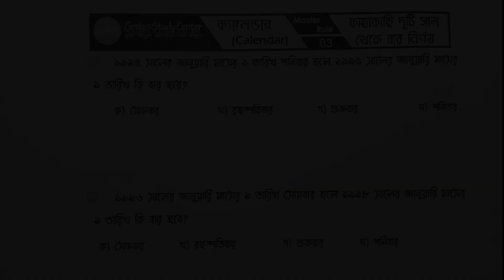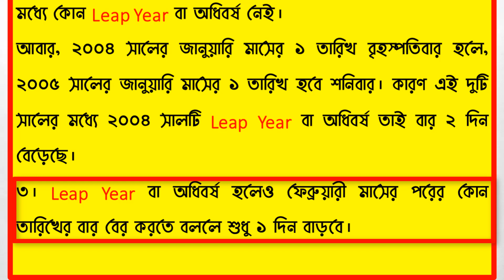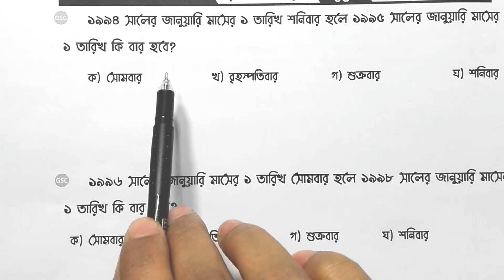ক্যালেন্ডার এর সুপার শর্টকার্ট পদ্ধতিটি অবশ্যই দেখে নিন || Calendar Problem Solve in 5 Second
ভিডিওটিতে ক্যালেন্ডার সম্পর্কিত   অংক সমাধানের চমৎকার একটি শর্টকাট টেকনিক নিয়ে আলোচনা করা হয়েছে। ভিডিওটি শেষ পর্যন্ত দেখতে থাকুন। আর শেয়ার করে অন্যদেরকেও জানতে সাহায্য করুন।